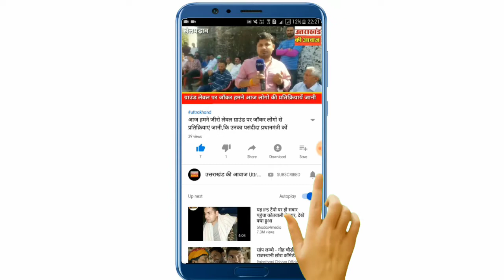सरोवर नगरी में मुख्यमंत्री को दिखाये काले झंडे|जहां हुआ स्वागत वहीं कांग्रेस ने दिखाये काले झंडे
सरोवर नगरी नैनीताल में प्रदेश के मुख्यमंत्री पुष्कर सिंह धामी ने लगभग 100 करोड़ की 66 विकास योजनाओं का लोकापर्ण व शिलान्यास किया । इस अवसर पर भाजपा कार्यकर्ताओं ने श्री धामी का सरोवर नगरी पहुँचने पर भव्य स्वागत किया । तल्लीताल से पंत पार्क तक दोपहिया वाहनों के साथ जनता का अभिवादन करते हुए आभार व्यक्त किया। श्री धामी ने गोबिंद बल्लभ पंत की मूर्ति पर माल्यार्पण किया। जनता को सम्बोधित करते हुए कहा हमारी सरकार प्रदेश के चहुमुखी विकास के लिये हमेशा तत्पर है। उन्होने कहा माँ नयना देवी मंदिर, हनुमान गढ़, व देव भूमि को नमन करते हुए नैनीताल में जो भी कार्य किये जा रहे हैं वह पूरे किये जायेंगे। उन्होंने बलिया नाला , सूखाताल, व सरोवर नगरी में कार्य चल रहे हैं उनको हर हाल में पूरा किया जायेगा। श्री धामी ने कहा जो भी घोषणा की जा रही है वह हर हाल में पूरी होगी।